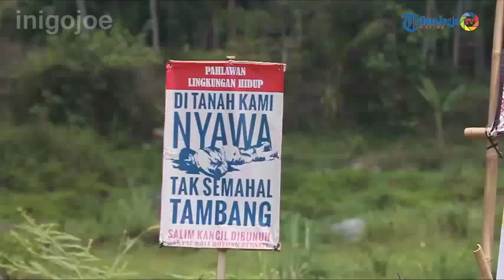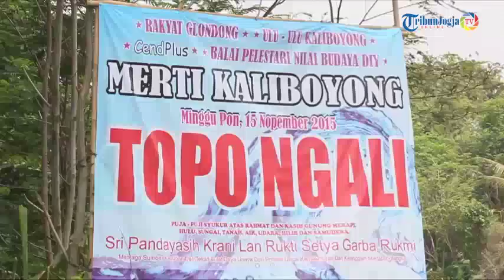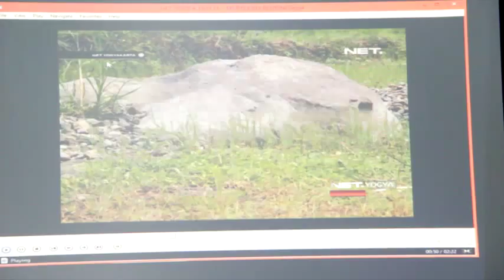air - urat nadi dan sumber kehidupan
Belajar dari para penggiat pelestarian dan konservasi  air di Sanggar Tik Tuk, ada kesadaran baru bahwa air menjadi urat nadi dan sumber kehidupan. Banyak orang lebih percaya pada “gunung” dan “samudera” dan tak menyadari bagaimana air telah mengaliri banyak kehidupan yang dilewatinya. Kata Tik adalah serapan dari lirik lagu “tik.. tik.. tik.. bunyi hujan di atas genting”, yang menggambarkan air hujan yang turun dari langit. Sedangkan kata Tuk artinya adalah mata air atau air yang keluar dari tanah. Jadi “Tik Tuk” memiliki filosofi sebagai penghormatan kepada air.

(pinggiran sungai Boyong, Sleman - Yogyakarta)